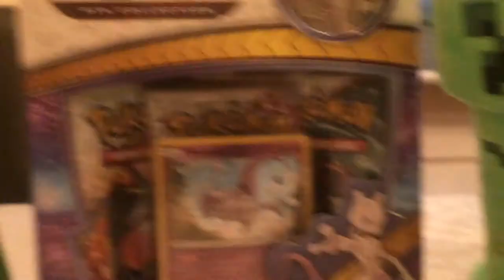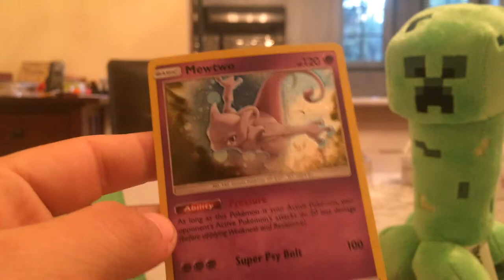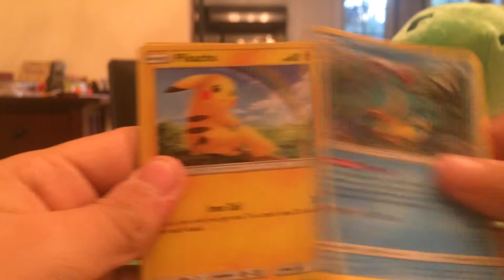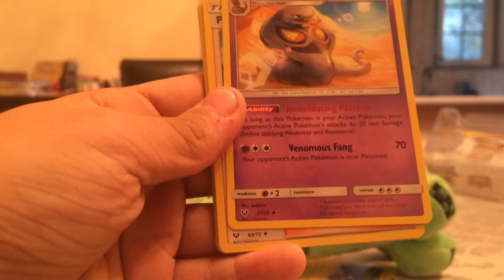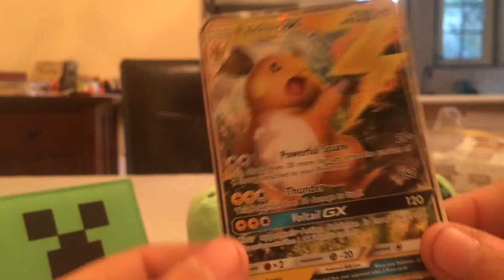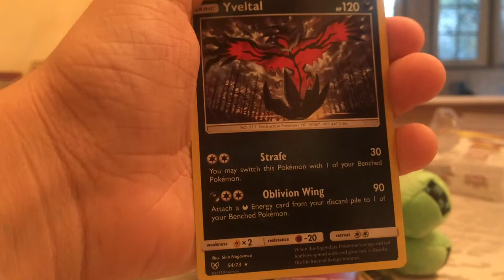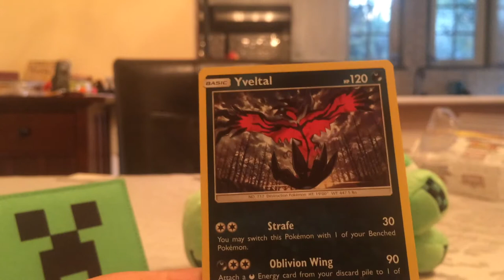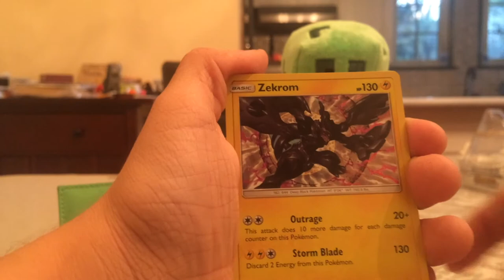Opening a Shining Segends Mewtwo Pin Box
Meet carl the creeper, today we are going to open a box and we might just pull something good? Nah, my luck is terrible.